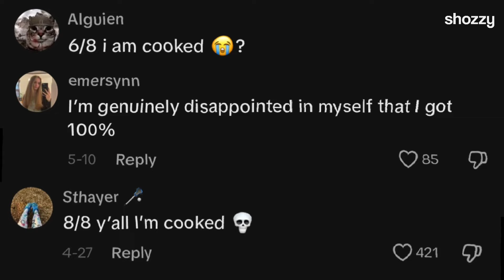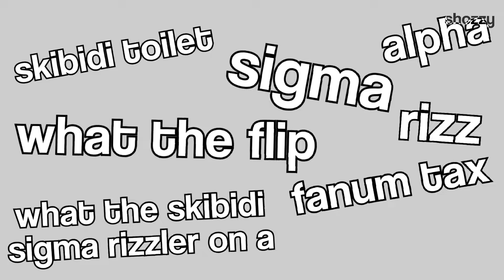Brainrot is Consuming The Earth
please …. STOP .

— SOCIALS